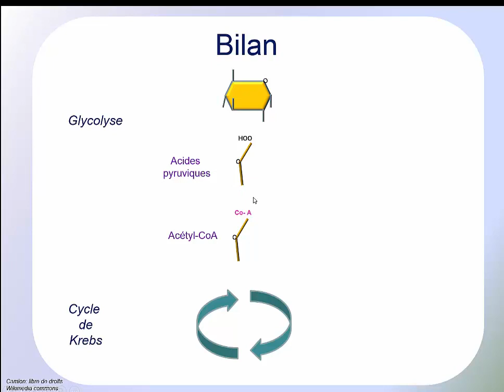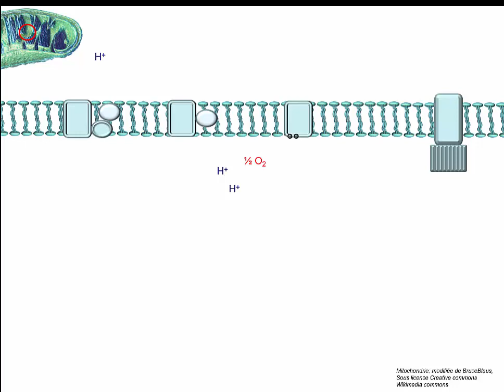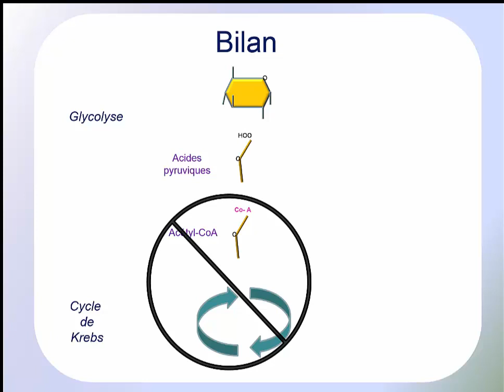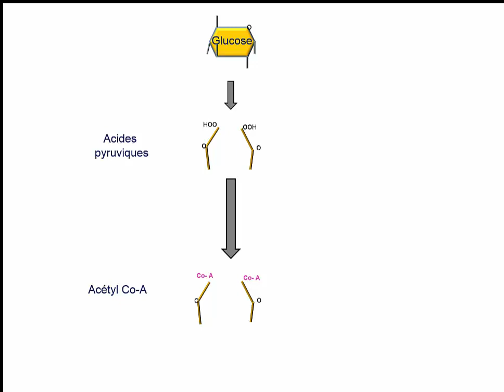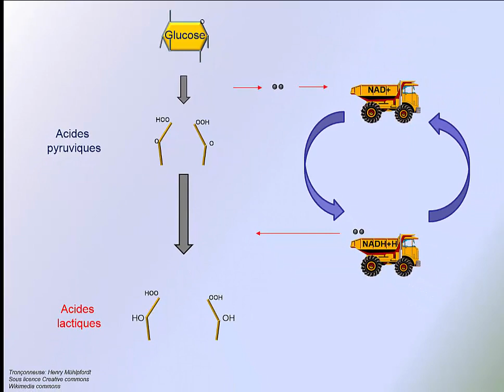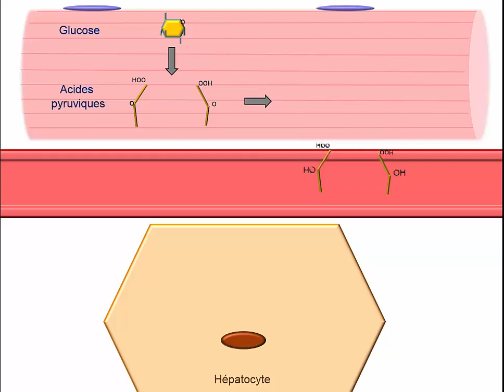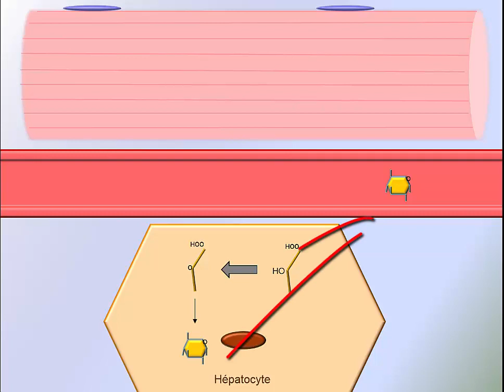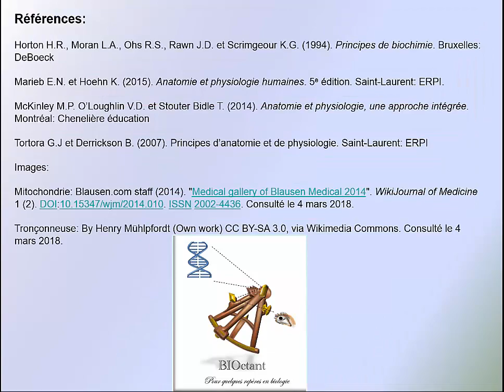Respiration cellulaire en absence d'oxygène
Présentation de la glycolyse en absence d'oxygène.